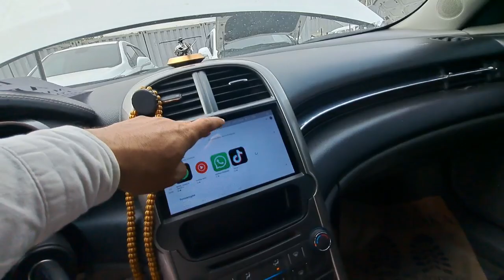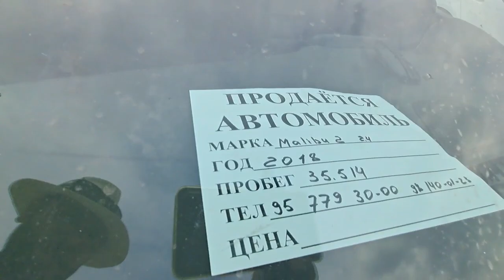SERGELI MOSHINA BOZORI 3-qism 10.09.2023#uzavtobozor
Telegram 👉 @uzavtoboozor

ADMINGA yozish✍ 👇👇👇👇
Telegram 👉 @uzavtoboozor